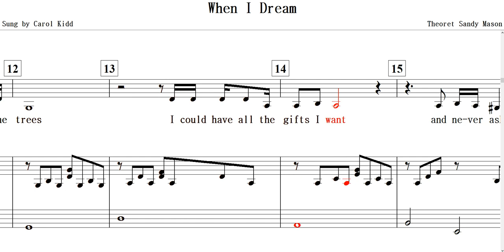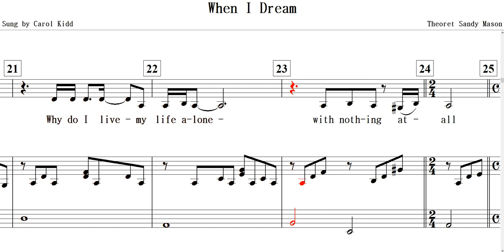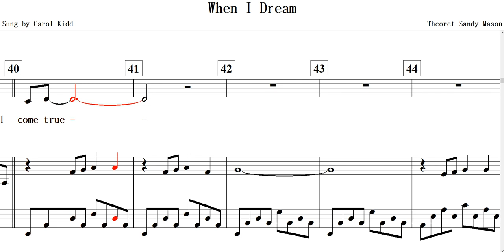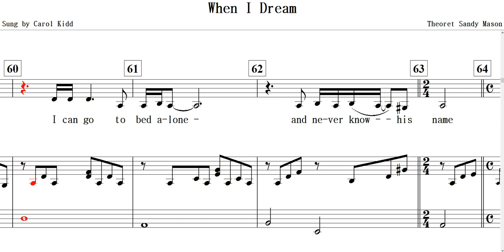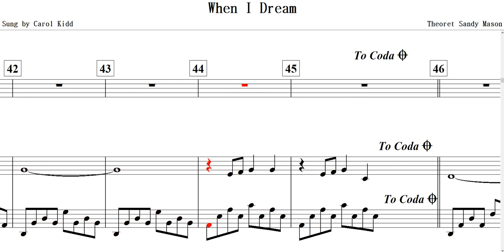When I Dream(Theoret Sandy Mason)-TEXT